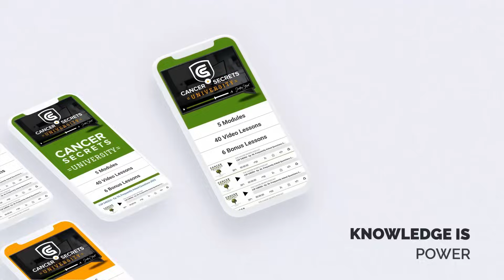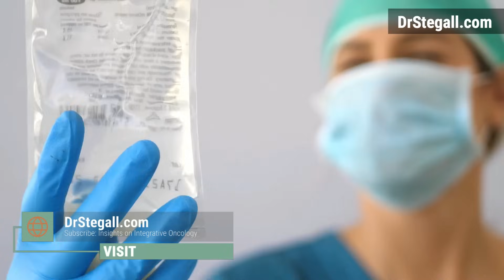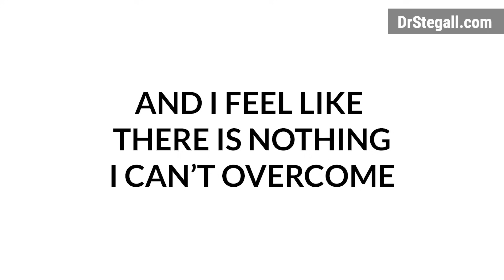Cancer Secrets University - Online Course by Integrative Oncologist Dr. Jonathan Stegall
Meet Dr. Stegall: A leading expert in the field of integrative oncology who's fighting misinformation and empowering patients with evidence-based cancer treatment options.

Why This Video Course? Are you a cancer patient overwhelmed by the sea of information and treatment options? Or maybe a loved one looking to support someone battling the disease? Dr. Stegall cuts through the noise to offer a course that puts you back in control of your treatment journey.

Understand what cancer really is
Discover how cancer develops
Uncover various treatment options
Gain tools to feel empowered in your cancer treatment journey

One of things that angers me most about conventional cancer treatments is how little information patients are given.

I don’t know how many times I’ve heard a patient tell me, “I got my lab results but my oncologist never told me what they mean! The doctor just told me what they were going to do next but I never understood WHY.”

I think that's unacceptable. In my research at Harvard Medical School on the doctor-patient relationship, I was able to clearly see how vital it is for patients to feel seen, heard, and understood by their doctor.

In this deep-dive course, I will cut through the clutter for you and show you what I'm using right now at my clinic. Proven techniques that I have developed and implemented over the last 18 years treating 2500+ patients with great success.

You need more than just traditional methods to defeat cancer. You need a bigger toolbox.

My Cancer Secrets University gives you all of my methods, traditional and non-traditional treatments and therapies.

More tools. Because cancer is smart, and you need to go after it with everything you can. This course is designed to empower cancer patients, caregivers, and survivors with the latest weapons in the fight against cancer – so they can easily choose the correct course of action.

Here’s What To Expect From Cancer Secrets University Video Coaching Program…

In-Depth Cancer Management Knowledge From A World Renowned Oncologist

I’ve been studying, practicing and researching integrative cancer therapies for over 18 years. Rest assured, every bit of this course is based on the knowledge that is current and thoroughly researched.

Take the Next Step: If you're tired of incomplete or ineffective treatment plans and want a comprehensive, evidence-based approach, enroll in Cancer Secrets University.

If you want to truly understand your diagnosis, treatment options, and gain the tools to fight back, this online video course is your first step.